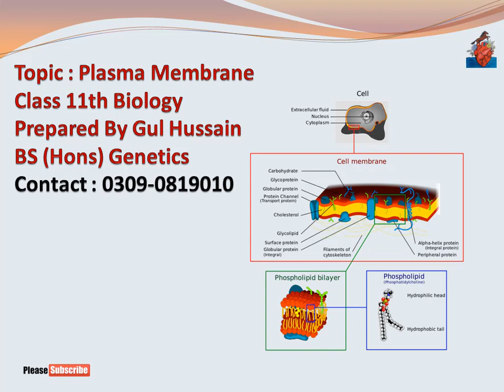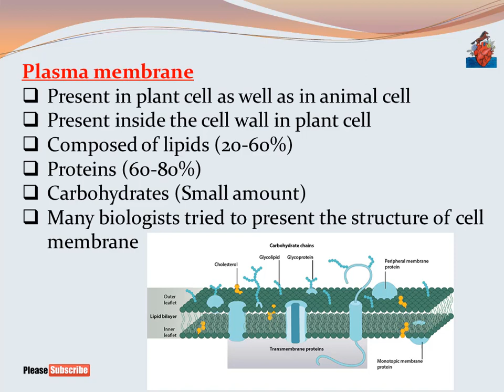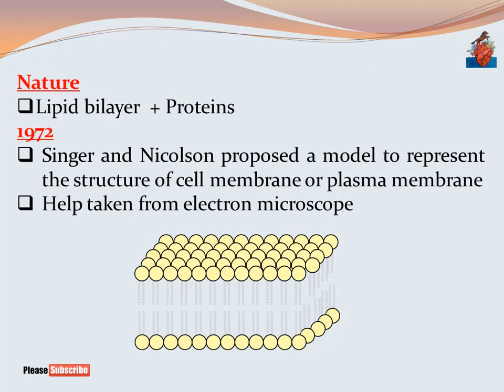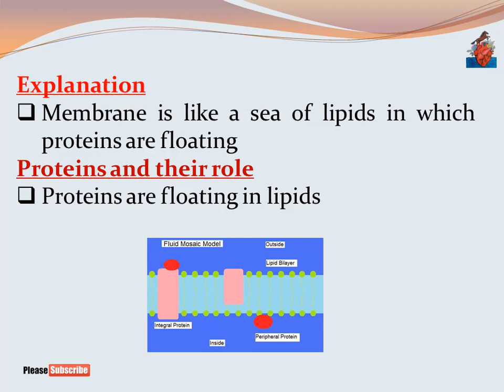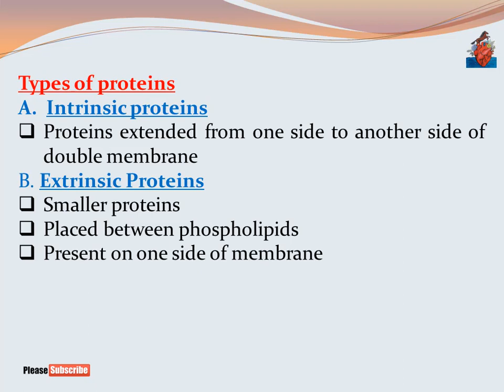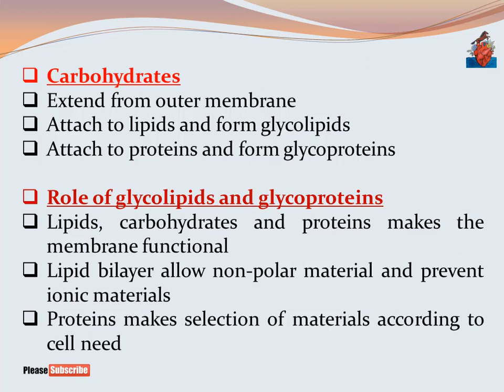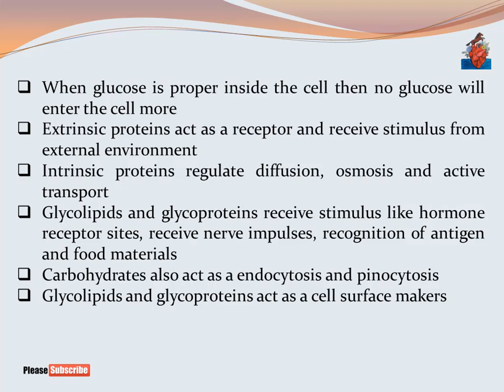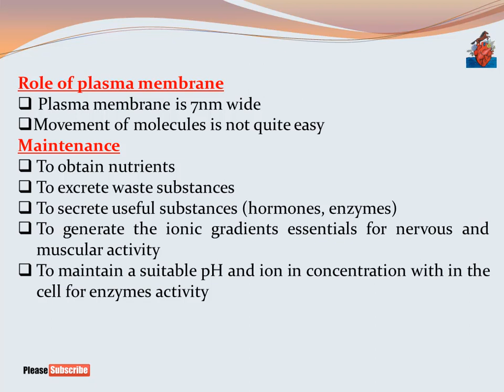Lecture 11 | 11th class biology, cha 1 in pashto | Home of biology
11th class biology
Chapter 1
Pashto lectures